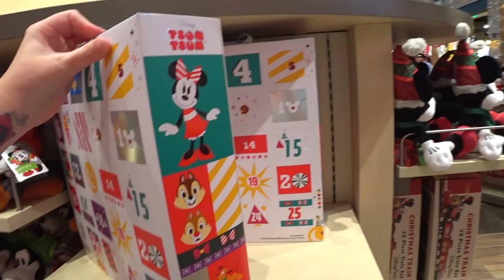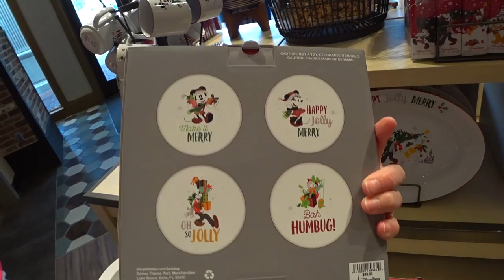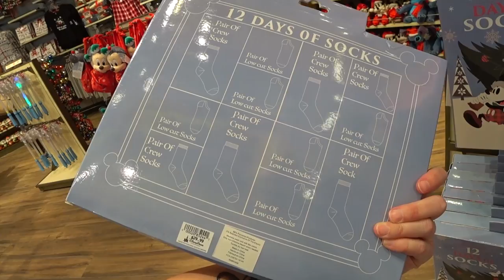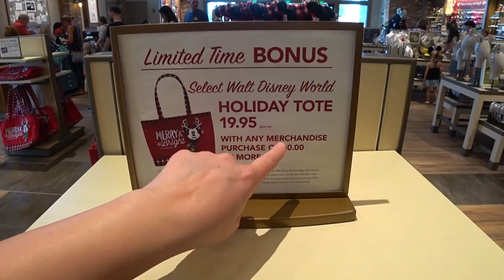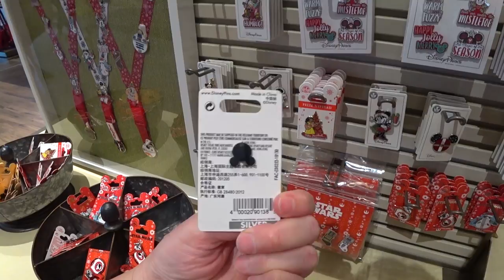DISNEY CHRISTMAS 2018 MERCHANDISE W/PRICES